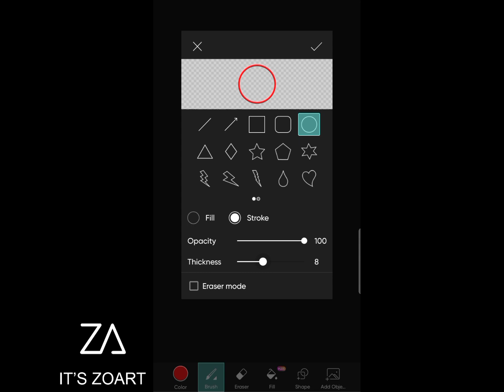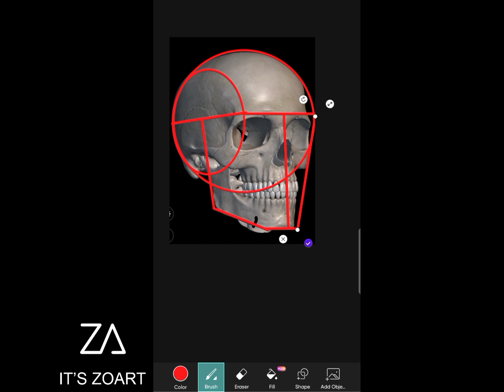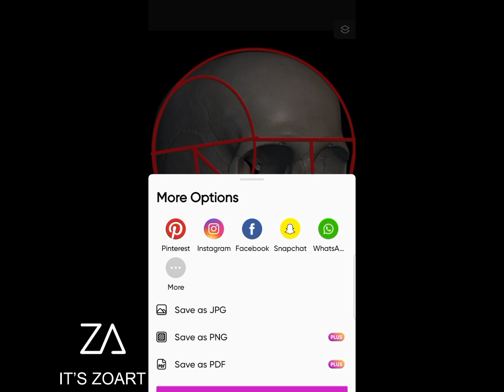كيفية تخطط على الجمجمة باستخدام طريقة لوميس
App : Picsart

هذا الكتاب يقدم المزيد من التوجيهات المتعمقة اكثر من 60 صفحة تشرح مفاهيم رسم البورتريه باستخدام الرسوم التوضيحية و أكثر من50 صورة مرجعية مع إرشادات للممارسة وأوراق التدريب
 هذا الكتاب هو خريطة الطريق لتوجيهك وتحسين مهاراتك
 يتيح لك هذا الكتاب الأدوات المناسبة والواضحة للمتابعة
 في النهاية، ستتعلم(ي) كيفية دراسة الصور الشخصية وسيكون لديك(ي) عملية منظمة للمتابعة والتحسين بوتيرة لم تكن تعتقد(ي) أنها ممكنة
 هل أنت مستعد(ة) لرفع مستوى مهاراتك ؟
اذا كان جوابك(ي) نعم
فانطلق(ي) نحو تحقيق حلمك

هل ترغب في إتقان فن رسم ملامح الوجه بأسلوب احترافي ودقيق؟ كتاب "رسم ملامح الوجه: دليل تعليمي شامل" هو اختيارك المثالي

كتاب الملامح :
يحتوي هذا الكتاب على **71 صفحة** من المحتوى التعليمي الذي يجمع بين الشرح النظري والتطبيق العملي، مما يجعله مرجعًا متكاملاً يناسب الفنانين من جميع المستويات. ستتعلم فيه الخطوات الأساسية لتشريح ملامح الوجه، مع تمارين تطبيقية تساعدك على تطوير مهاراتك بشكل تدريجي

سواء كنت مبتدئًا أو رسامًا متمرسًا، هذا الكتاب سيوفر لك الأدوات اللازمة لفهم العمق والتفاصيل التي تضفي الحياة على الرسوم. احصل على كتابك اليوم وانطلق في رحلتك نحو إتقان فن رسم الملامح